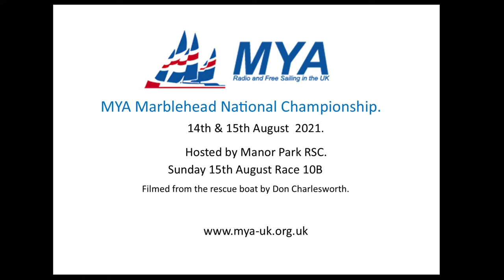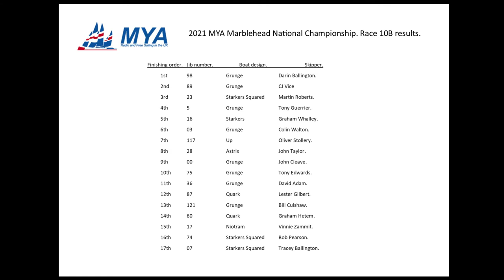2021 MYA Marblehead National Race 10B